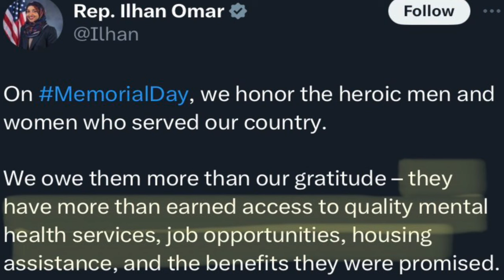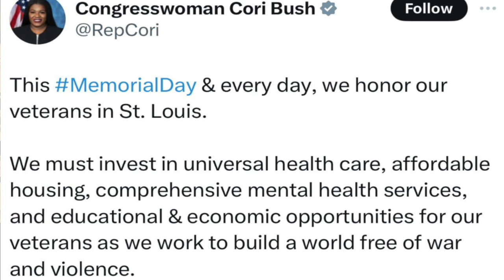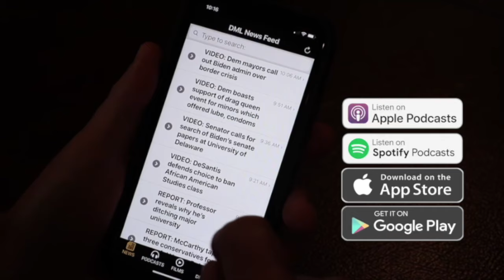(Ep.112) Trump’s trial enters final stage, what will be the outcome?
DennisMichaelLynch.com, Download the DML NEWS APP from Google Play and Apple App Store